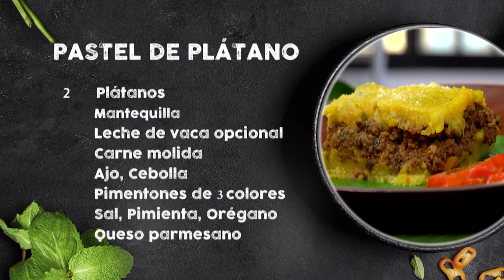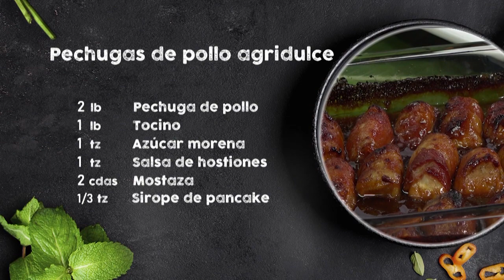Todo lo que sé | Primera Dama